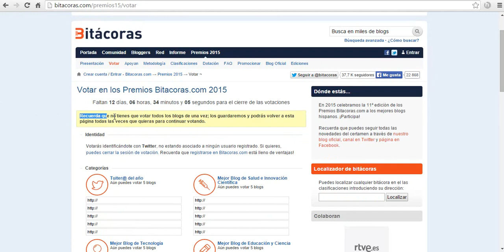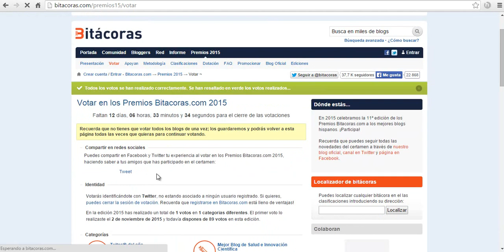Como Votar por Fisimat en Premios Bitácora 2015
Ayúdanos con tu voto a ganar y más que nada participar en los premios Bitácora como el mejor blog de ciencia y educación.